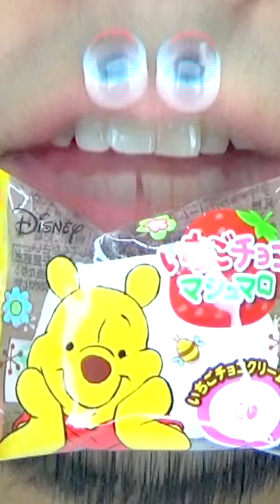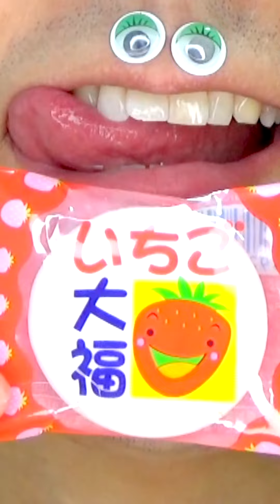Shasuke8b ASMR Delicious Foods Challenge 😋😋😋